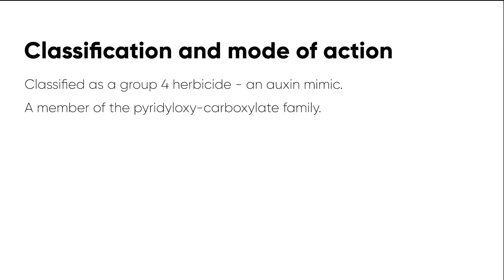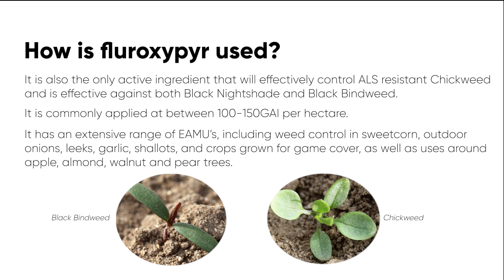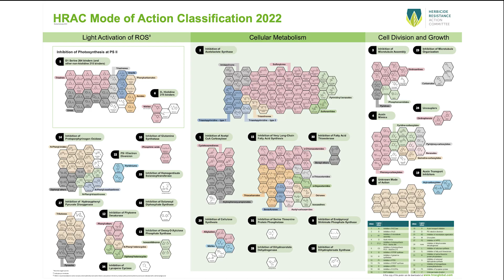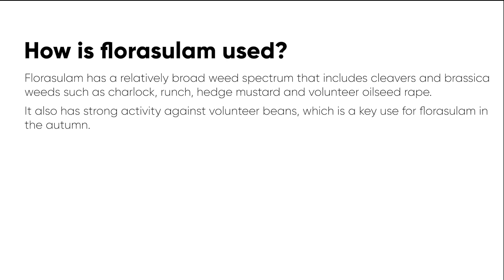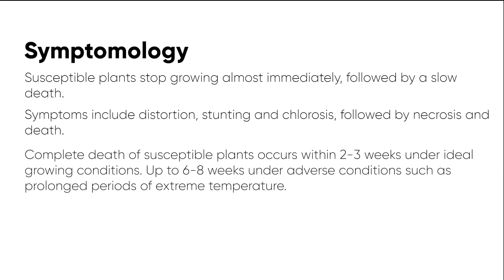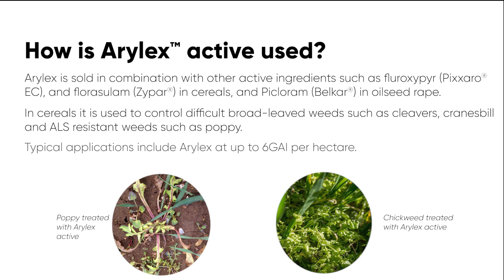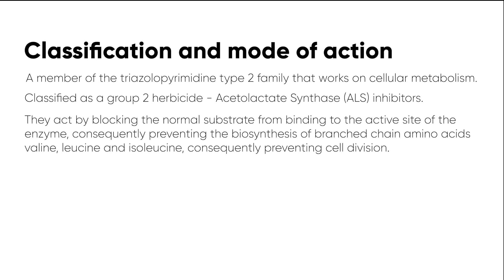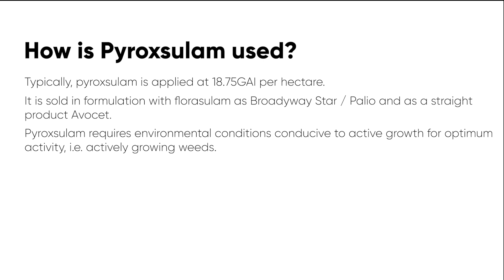Cereal Herbicides from Corteva Agriscience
Corteva Agriscience is a trusted partner to farmers worldwide.

We are committed to the discovery and development of effective solutions that farmers can rely on to boost productivity and profitability in a safe and sustainable manner.

The advances in our crop protection pipeline demonstrate our global R&D capabilities to deliver innovative products to farmers, that help them keep pace with the ever-shifting weed pressure in cereal crops.

Corteva has successfully launched many innovative herbicides for cereal growers, giving them an effective set of tools to manage difficult to control weeds.

Driven by customer feedback and our commitment to continuously improve our products, our scientists, in collaboration with other global experts continue to make breakthroughs in the products available to cereal growers.

This training video provides background information related to many commonly used cereal herbicides that Corteva sells today. For each of the active ingredients, Alister McRobbie, Corteva cereal herbicides category marketing manager, provides an overview of the discovery, mode of action, symptomology, key products and main uses in UK agriculture, providing a greater depth of knowledge of these important products.

We hope you find this presentation useful. To find out more about our solutions, please or contact one of our team.

USE PLANT PROTECTION PRODUCTS SAFELY. Always read the label and product information before use. For further information including warning phrases and symbols refer to label.